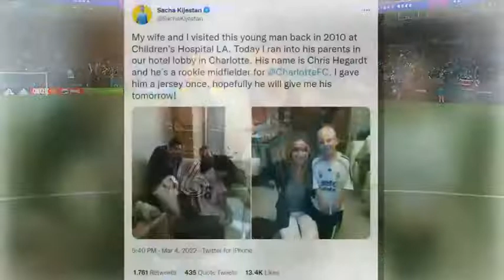Charlotte FC midfielder surprises 10-year-old cancer survivor after battle of his own | WSOC-TV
Chris Hegardt surprised a 10-year-old boy who fought his own battle against cancer.